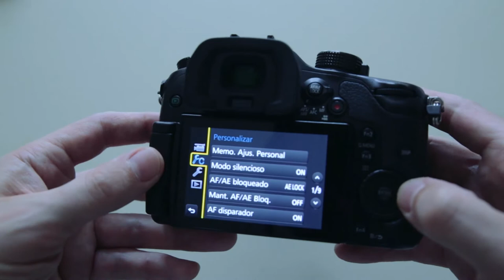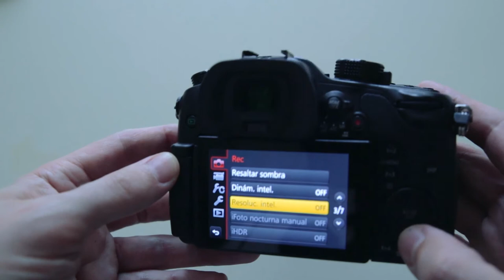Vídeo Muestra Panasonic GH4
Vídeo muestra de la Panasonix GH4.

Vídeo shows Panasonic GH4.